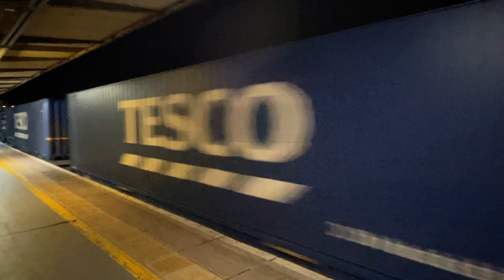GRAMPIAN HIGHLANDER TOUR AT GLOUCESTER 260824